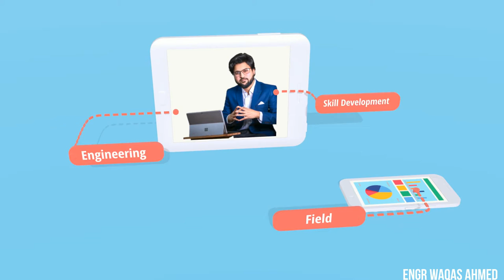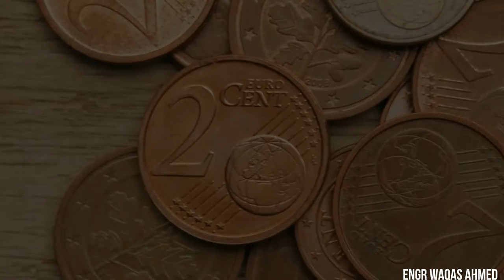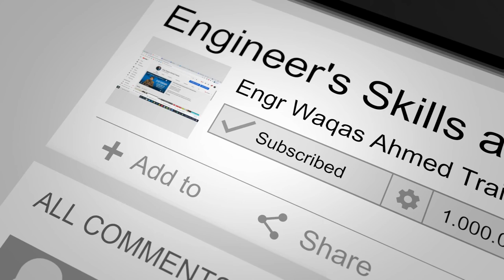History of Baker and Hughes Biggest Oil and Gas Company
Whatsapp ✅ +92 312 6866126 ✅ In this video you are going to learn How Big Oil and gas field service companies were established and progressed over the years and how engineers can be part of such companies.
History is very important for those who are really serious to work in Oil and gas field as it helps you to get through Job Interviews.

Baker Hughes is the combination of many companies that have developed and introduced technology to serve the petroleum service industry. Their combined history dates back to the early 1900s. During its history, Baker Hughes has acquired and assimilated numerous oilfield pioneers including: Brown Oil Tools, CTC, EDECO, and Elder Oil Tools (completions); Milchem (drilling fluids); EXLOG (mud logging); Eastman Christensen and Drilex (directional drilling and diamond drill bits); Teleco (measurement while drilling); Tri-State and Wilson (fishing tools and services); Aquaness, Chemlink and Petrolite (specialty chemicals), Western Atlas (seismic exploration, well logging), BJ Services (pressure pumping).

Oil and gas big service companies
Jobs in oil and gas companies
Job career and skills required for oil and gas companies

You can visit Baker and hughes website for Oil and gas job careers